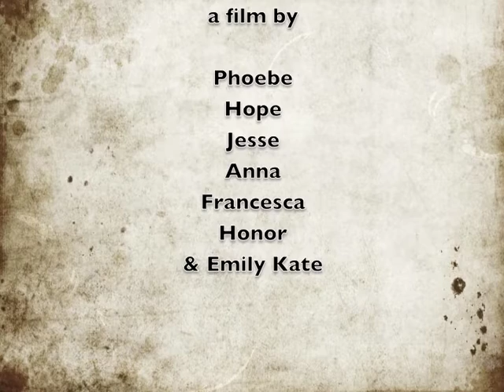The Witch - Broomwood Hall Upper School Animations 2017